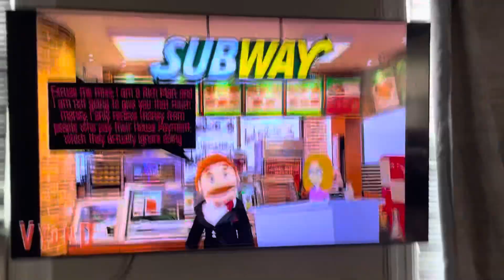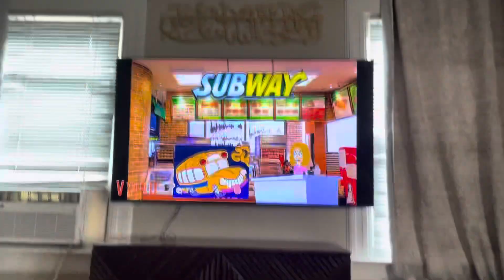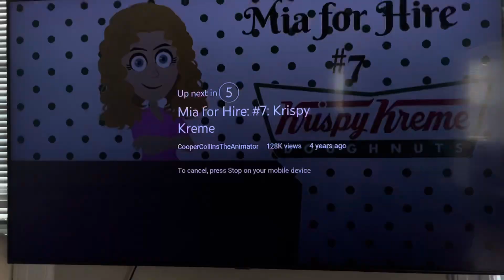Mia For Hire (#6) Subway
Lunch For SubWay I Like A Meatball sub lays chips large coke and a chocolate chip cookies plese